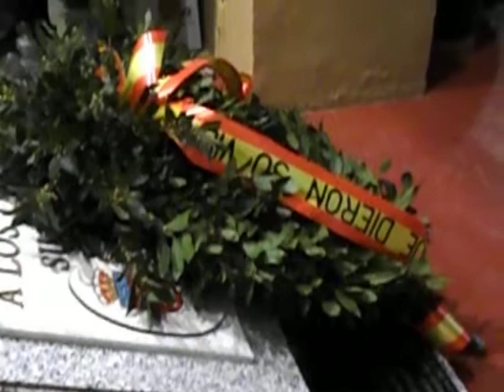Fuerzas Armadas Españolas celebran fallas 2016 valencia- 6- video javier mesa reig